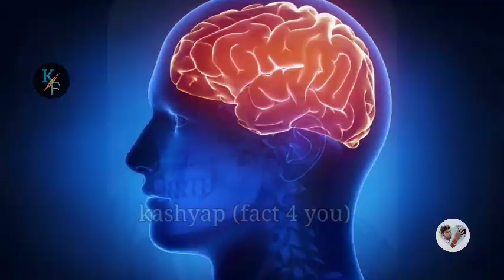Unbelievable Top 10 facts जो आपको सोचने पे मजबूर कर दे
I am not owner of any content which I used in my video all reasource like  picture or video from Google or any other Helpful site which help us to explain our video nicely or deeply so I credit to my all work to Google aur any other sites . if I used any other's content then I will definitely credit to Him thanks I hope all owner understand to me if I used some content in my video